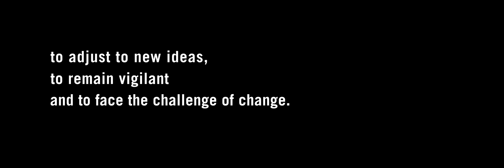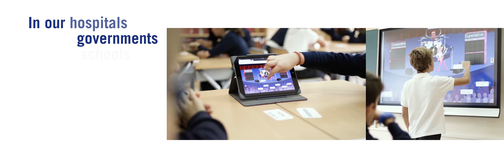ARMA LIVE! 2017 Orlando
Opening video, Day 1.